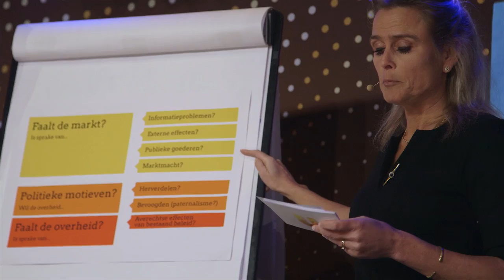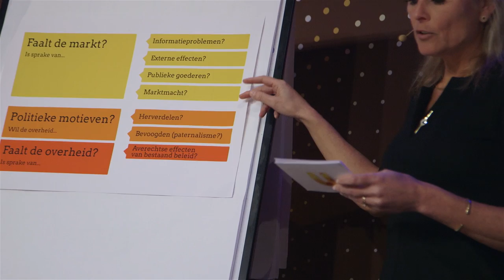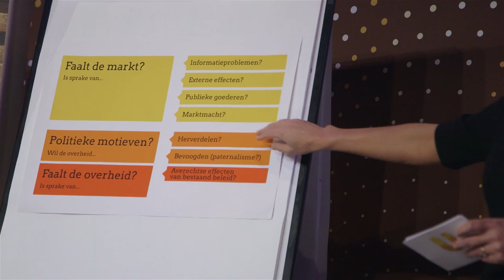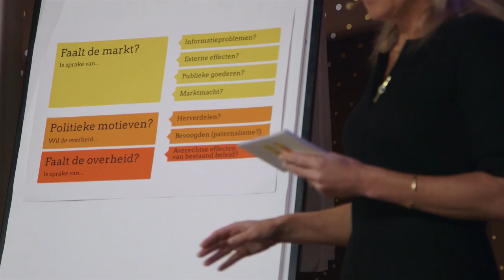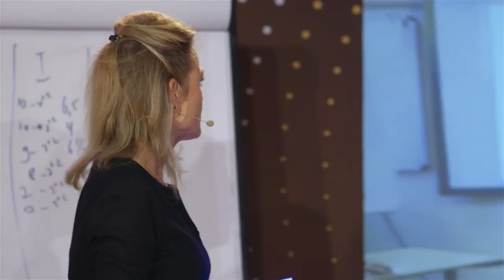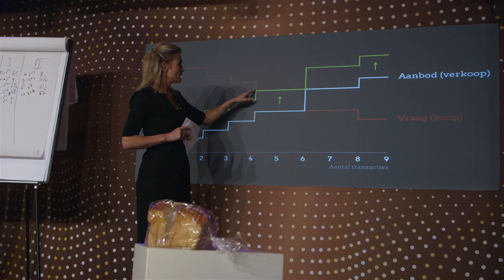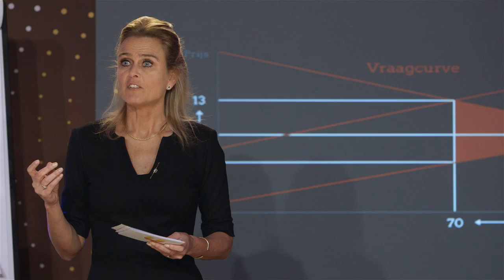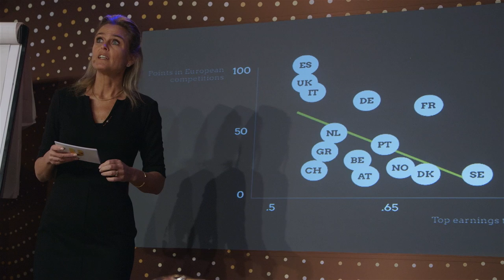Wanneer moet de overheid zich met ons bemoeien? En wanneer niet? (3/5)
Wat is het effect van belastingheffing op de markt? En hoe zou de markt functioneren als we geen belasting hoeven te betalen? Professor Baarsma legt het uit aan de hand van een serie voorbeelden.